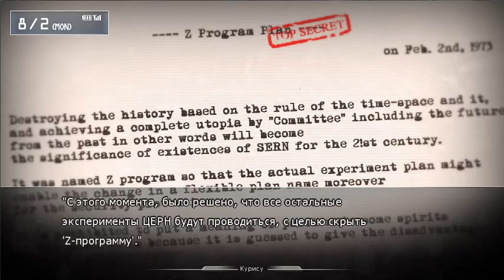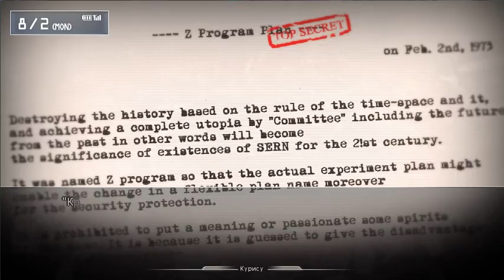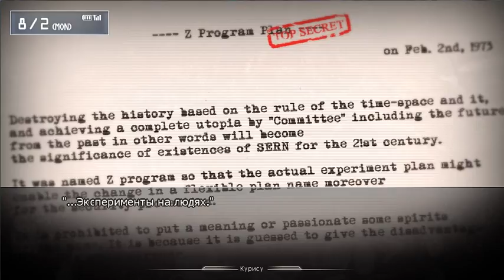Steins;Gate #20 - Сундук Лейгъярна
Игра: Steins;Gate
Комментировал: Пумба